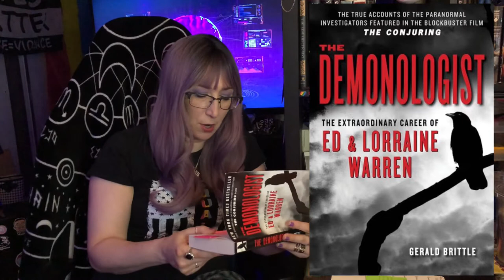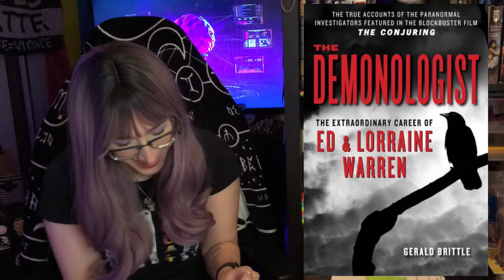Review & Babble | the Demonologist | GTM 3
“I’ve never met an atheist in a haunted house.” - Lorraine Warren

3 / 5 Stars

the Demonologist by Gerald Brittle

Parts went by like a breeze in late July, and the rest were like pulling teeth. Lots of repetition through reiteration.

If you’re meh, but curious, then the Conjuring movies are for you. If you’ve always been curious about the Warrens and wanting to know what life may have been like throughout their careers then I do recommend.

Included
Guess That Movie , Round 3
| As always, answer key at the end. |

Socials
Goodreads: Amy Noire (the social I use regularly)

Credits

BGM
‘To Pass Time’
By Godmode

Main BGM for Video
‘A Calm But Suspenseful Horror Soundtrack’

Ending/Film Review Babble BGM
‘Alienation’
Simon Bichbihler

GTM 3 BGM
‘Torn Flesh’